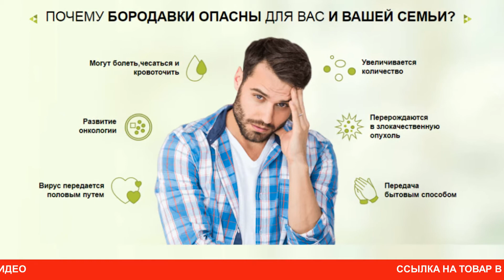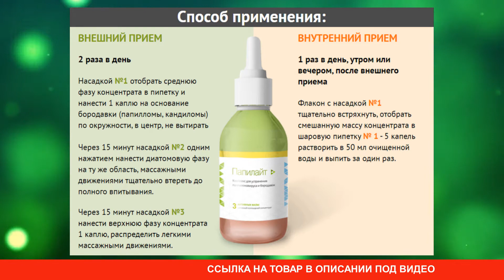Средство от папиллом и бородавок ПАПИЛАЙТ купить, цена, отзывы. ПАПИЛАЙТ от папиллом обзор бад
Папилайт – препарат, который бороться с папилломами и уничтожает вирус папилломы человека (ВПЧ). Средство прошло апробацию и сертификацию. Эффективность Папилайта, в борьбе с бородавками и прочими наростами, объясняется его уникальным составом. Лекарство Папилайт полностью состоит из растений, в нем нет никакой химии. Оно безвредно и не имеет противопоказаний. Это средство от папилломы является природным активатором. Где купить Папилайт? Средство от бородавок и папиллом Папилайт купить в аптеке не получится. Чтобы заказать препарат перейдите по ссылке в описании на Папилайт официальный сайт.

Препарат Папилайт комфорт — это сертифицированный медикамент, безопасный для здоровья человека. Эффективность средства была доказана путём нескольких экспериментальных исследований. Конкуренты Папилайт называют это лекарство разводом, потому что желают вернуть себе прежние объёмы продаж. С появлением на российском фармацевтическом рынке дешевого и одновременно мощного средства люди стали меньше покупать дорогостоящие препараты. Чтобы в глазах россиян дискредитировать препарат, конкуренты распространили в интернете негативные и неправдивые на Папилайт отзывы.

Папилайт инструкция. Согласно аннотации, лекарство необходимо использовать 1 раз в день. С помощью специального стержня наносите средство на корень папилломы или другого нароста на коже. Не смывайте сыворотку пока она полностью не проникнет в подкожный слой. Необходимо наносить лекарство на каждую бородавку без исключения.

Отзывы отечественных врачей о лекарстве Папилайт имеют положительный характер. Елена Малышева также отмечает положительные свойства препарата. Практикующие специалисты из области вирусологии рекомендуют средство всем категориям населения, и акцентируют внимание на безвредности его натурального состава. Сколько стоит Папилайт? Чтобы средство было доступно для большинства людей производитель продает его со скидкой.